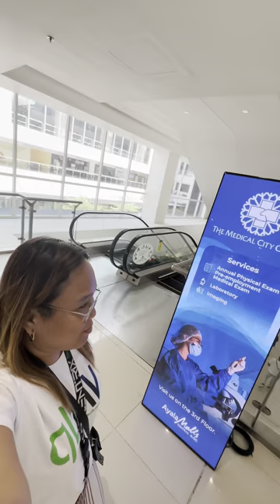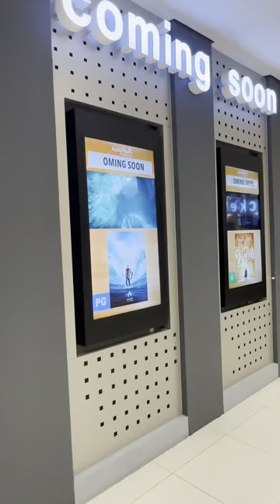Concentrix Mid Market Movie Day (The Marvels)